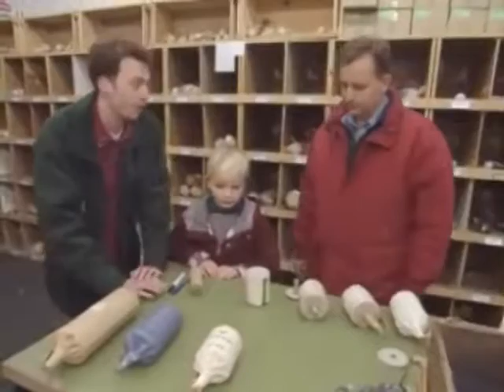Hoe komt het dat een vuurpijl pas in de lucht ontploft mp4